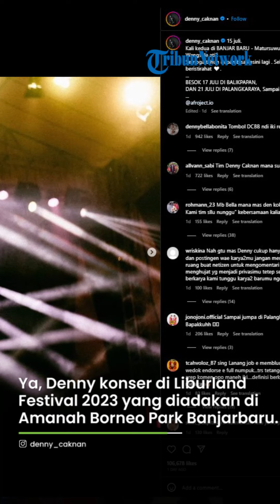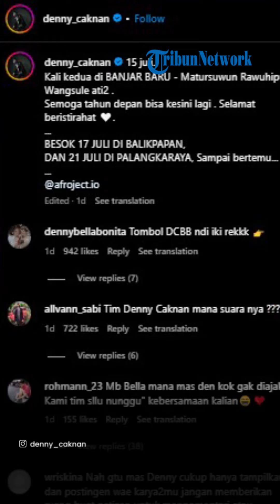PENGANTIN BARU, Denny Caknan Goyang Panggung di Banjarbaru, Suami Bella Bonita itu Ingin Balik Lagi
TRIBUN-VIDEO.COM  - Berstatus sebagai pengantin baru, penyanyi dangdut Denny Caknan menggoyang Banjarbaru Kalimantan Selatan (Kalsel), Sabtu (16/7/2023) malam.

Ini kali kedua suami model Bella Bonita itu manggung di Kalimantan Selatan.

Pada kesempatan manggung yang kedua ini, Denny Caknan berharap tahun depan bisa konser di kota Banjarbaru lagi.

Hal tersebut diungkapkan oleh sang pelantun lagu Kartonyono Medot Janji itu melalui akun instagram pribadinya tadi malam.

“15 juli.

Kali kedua di BANJAR BARU - Matursuwun Rawuhipun... Wangsule ati2.

Semoga tahun depan bisa kesini lagi. Selamat beristirahat

BESOK 17 JULI DI BALIKPAPAN, DAN 21 JULI DI PALANGKARAYA, Sampai bertemu..., “ ujarnya melalui caption, dilansir Banjarmasinpost.co.id dari instagram @denny_caknan, Minggu (16/7/2023).

Ya, Denny Caknan konser di Liburland Festival 2023 yang diadakan di Amanah Borneo Park Banjarbaru.

Hari pertama Liburland Festival 2023 kemarin juga dimeriahkan oleh musisi lainnya.

Di antaranya Mondblume, Pandaz X Alif Fakod, For Revenge, Denny Caknan, Yura Yunita dan Feel Koplo.

Acara dimulai pukul 16.25 WITA hingga berakhir pada pukul 22.15 WITA.

Tadi malam, Denny Caknan tampil diurutan keempat tepatnya pada pukul 19.50 WITA.

Menariknya, ketertarikannya untuk datang ke Provinsi Kalimantan Selatan tampak besar.

Di konser pertama, Denny Caknan pun berharap ingin datang lagi kesini namun bukan hanya untuk sekedar konser melainkan juga jalan-jalan keliling kota.

Hal itu telah diwujudkannya, tepatnya pada hari Jumat, sebelum konser, ia sempat singgah ke kota Banjarmasin.

Denny Caknan mendatangi tempat wisata baru di Banjarmasin yaitu Kampung Katupat Sungai Baru.

Dilansir Banjarmasinpost.co.id dari instagram pribadi Denny Caknan, @denny_caknan, Sabtu (15/7/2023) ia datang ke Kampung Ketupat untuk belajar kesenian Banjar.

Dalam kesempatan itu, Denny Caknan menyambangi beberapa lukisan yang dipamerkan.

Denny Caknan belajar kekayaan seni dan budaya Banjar dengan seniman.

“BELAJAR SENI DAN ASAL USUL, “ ujar Denny Caknan melalui caption.

Denny ternyata juga menghadiri acara pembukaan di Kampung Ketupat yang akan digelar besar-besaran selama 14 hari, mulai dari tanggal 14 sampai 28 Juli 2023.

Tampak, Denny ikut memotong pita bersama empat tokoh lainnya saat pembukaan acara tersebut.

Artikel ini telah tayang di BanjarmasinPost.co.id dengan judul Pengantin Baru, Denny Caknan Goyang Panggung di Banjarbaru, Suami Bella Bonita Ingin Balik Lagi,
Penulis: Kristin Juli Saputri | Editor: Murhan